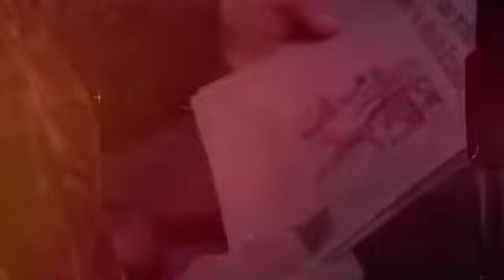Pichincha Opina l Papeleta de parlamentarios andinos no alcanza a imprimirse